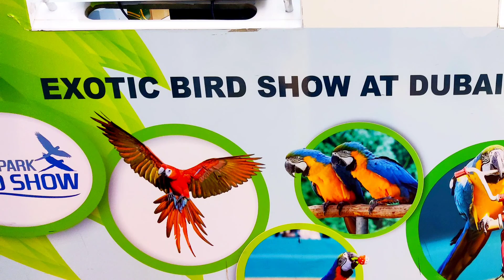Exotic bird show- dubai creek park/Dubai Dolphinarium bird show